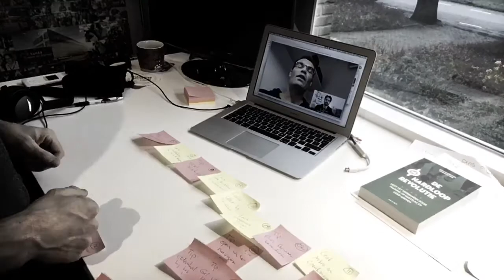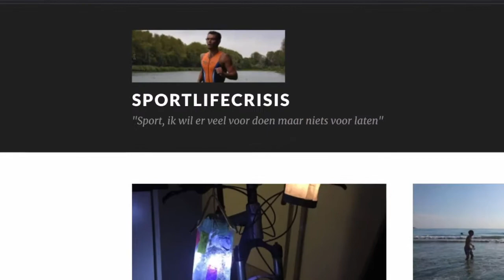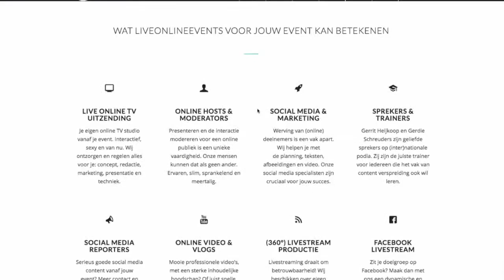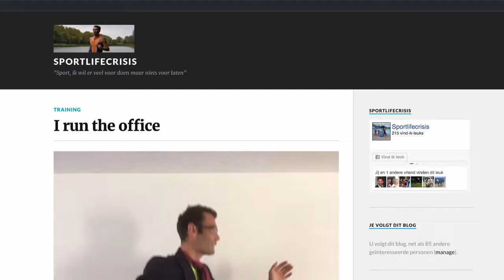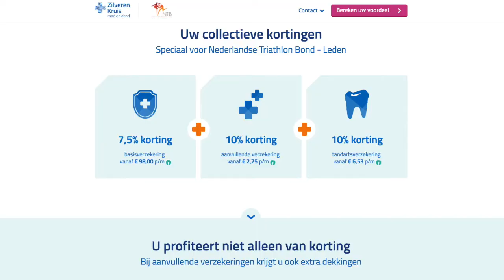#006: 11 triathlon tips voor meer motivatie, plezier & succes van Michiel Hellegers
Niet 6 maar 11 tips van Michiel Hellegers (aka Sportlifecrisis). Bijvoorbeeld over: Hoe pas je al die triathlon trainingen in een druk leven? Wanneer kun je het beste inschrijven voor triathlons? Hoe vindt je de motivatie om te blijven trainen? Welke speciale schoenen heb je nodig voor triathlon? En wat moet je zeker nooit doen op de een wedstrijddag?

Vlog006 is lang, maar hopelijk niet langdradig. Boordevol tips, tricks en hacks voor iedereen die zich met triathlon of hardlopen bezig houdt dankzij mijn interview Michiel Hellegers, de auteur van En excuses voor het schokkerige beeld af en toe: dit was de oude, volle mac die het niet helemaal meer trok… (daarom is ie nu vervangen!).

De podcast “Triathleten van wie je alles zou willen weten”: [plak link hier]

Ken jij nog iemand voor wie deze tips nuttig zouden kunnen zijn? Stuur deze video even naar ze door! Ze zullen je vast voor altijd dankbaar zijn.

De 6e uit een serie over mijn reis op weg naar de Marathon van Rotterdam, wellicht deelname aan de nationale triathlon competitie en alles wat ik onderweg tegenkom.

Deze video bevat (helaas pas!) één betaalde samenwerking maar geen gesponsorde producten.